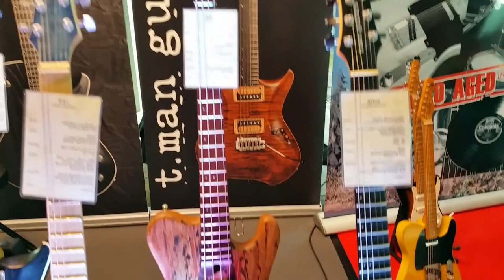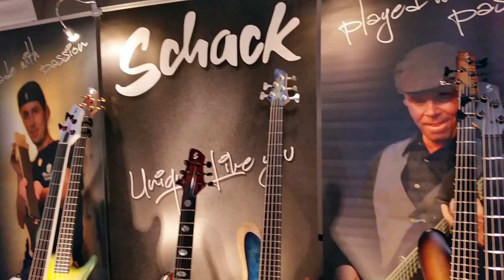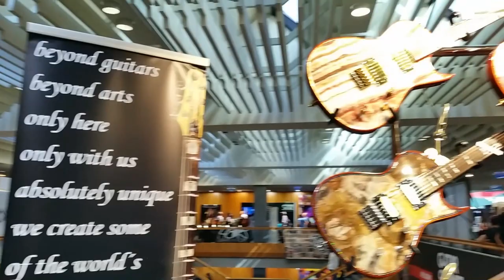Guitar Summit 2018 Mannheim Rosengarten | Kenji Motoyama Vlog 233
Impressionen vom Guitar Summit 2018 im Kongresszentrum Rosengarten in Mannheim. Neben Gitarrenbauern waren auch YouTuberInnen aus der Sparte vertreten und bestimmt lauter prominente Musiker die ich nicht kenne.

EytschPi42 ist hier ein paar Sekunden zu sehen :-D

Hier noch einige andere motovloggende Menschen auf ihren Motorrädern.

PS: Sollte dieser Vlog älter als 6 Monate sein brauchst Du keinen Nörgelkommentar ohne jegliche Argumente abliefern.